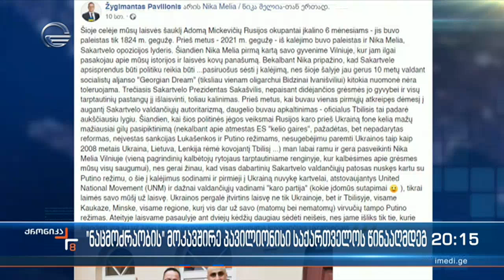რა შეხვედრა შედგა სკანდალურად ცნობილ ლიეტუველ პოლიტიკოსსა და ნიკა მელიას შორის